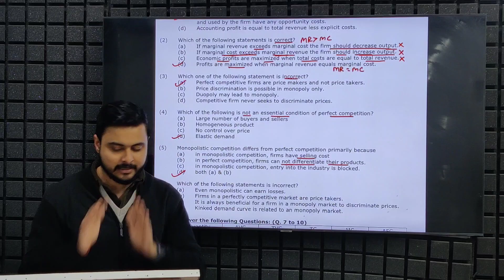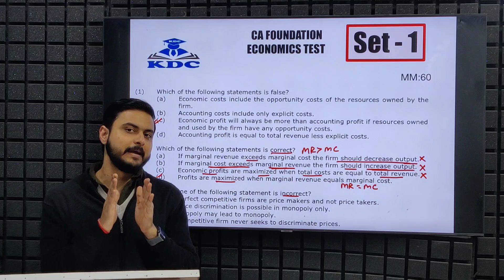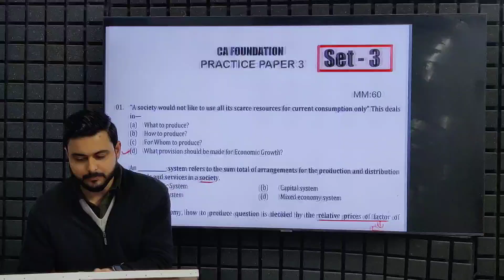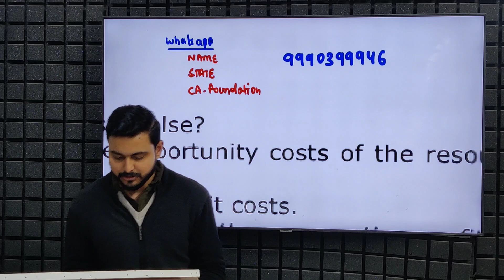CA Foundation Economics & BCK - 4 Sample Papers Important Questions Must Watch 🎯🔥